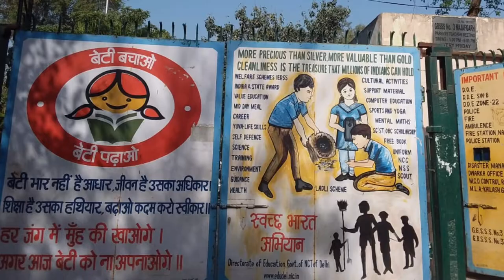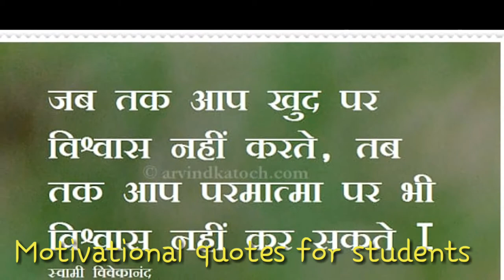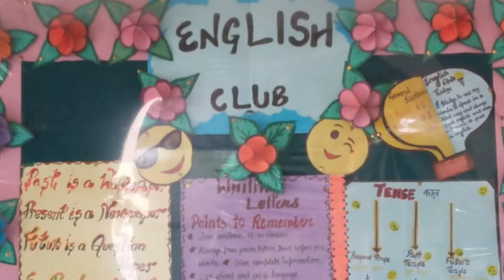Documentary of GGSSSNO3, Najafgarh